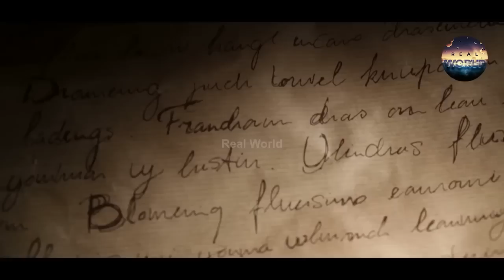Beautiful But Dangerous Female Spy Of History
This Video Is About  Beautiful But Dangerous Female Spy Of History